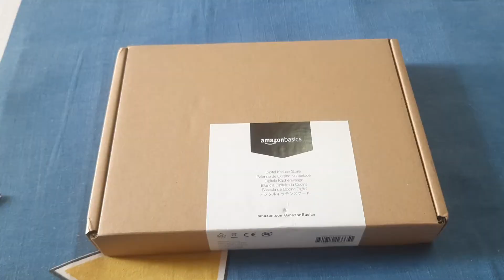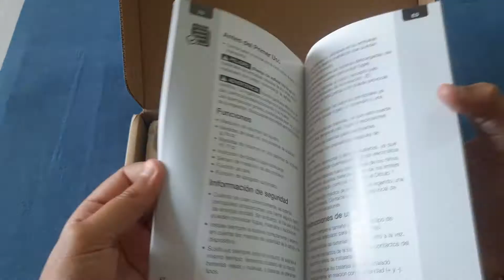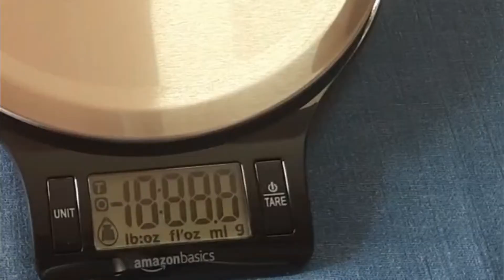Unboxing Amazon Basics Kitchen Scale with Weighing Test!🔥🔥(Best Budget Kitchen Scale)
HELLO GUYS I M BACK AND UR WATCHING MY CHANNEL SECRET TALENT INDIA.GUYS I M TRYINGTO DO MY BEST IN UPLOADING VIDEOS AND UR SUPPORT ALWAYS MOTIVATES.TELL HOW S THE VIDEO IN THE COMMENTS SECTION
LIKE THE VIDEO IF U LIKED IT
IF U DIDNT LIKE PLEASE LET ME KNOW IN COMMENTS SECTION

BUY THIS PRODUCT BY LINK GIVEN BELOW